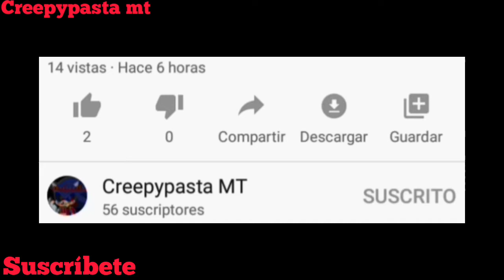Top 5 brujas captados en cámara y vistos en la vida real